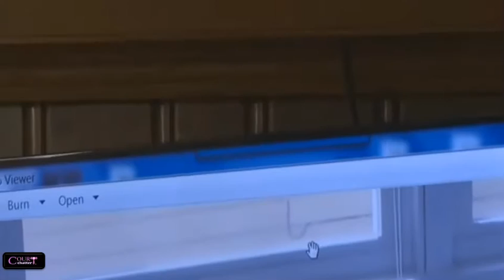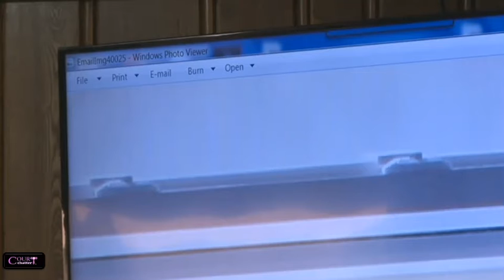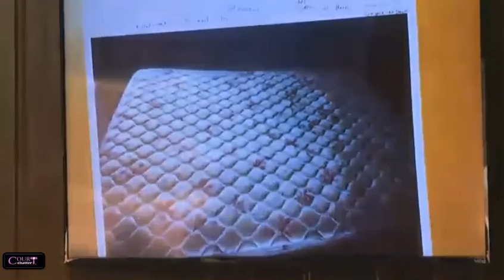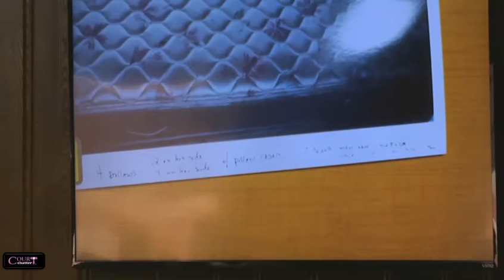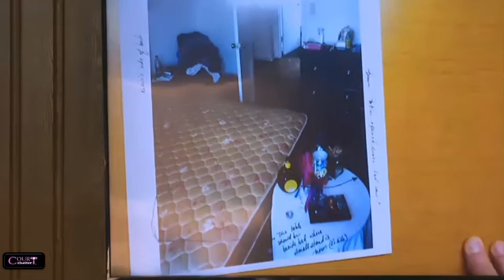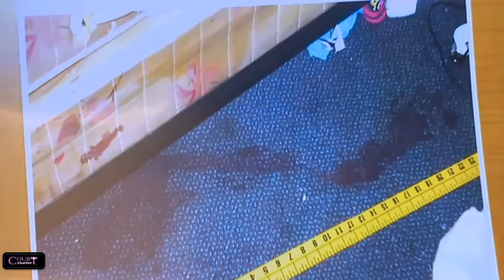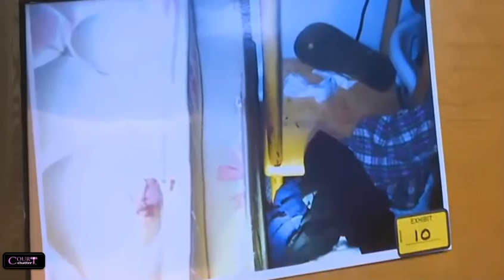Kristopher Torgerson Trial Day 3 Part 2 (Eric Maholmes Testifies)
Kristopher Torgerson Trial Day 3 Part 2 (Stephanie Low's Boyfriend, Eric Maholmes Testifies)